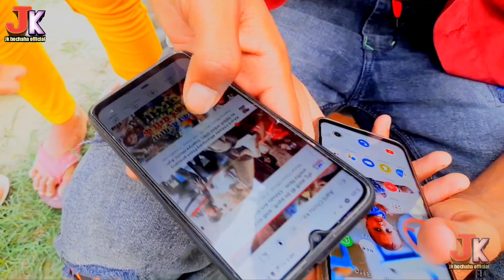ठेस लगे बुद्धि बढे thes Lage Buddhi Badhe Hit video Pyar To Sirf Dhokha hai new comedy video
thes Lage tab Buddhi bhare
ठेस लगे बुद्धि बढे thes Lage Buddhi Badhe Hit video Pyar To Sirf Dhokha hai Jk bochaha official new compose comedy video
singer Jitendra Deewana
actor Jitendra Deewana
. shivchandar Singh
editor Jitendra Deewana
.Ckr kumar Raja
. Sanjeev Kumar
. Rajiv Kumar
. Gautam Kumar

cameraman Parveen Nishad
... and team

ठेस लगे बुद्धि बढे Full Video

 thes Lage to Buddhi Badhe- Full Video -
thes Lage to buddhe bade -- Full Video-Dekhe